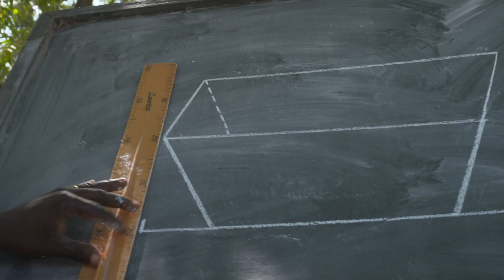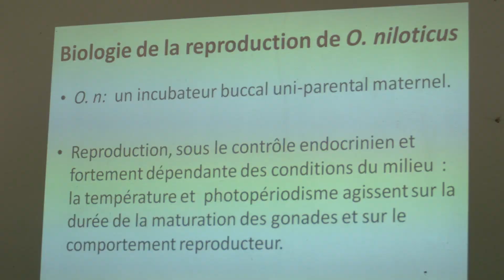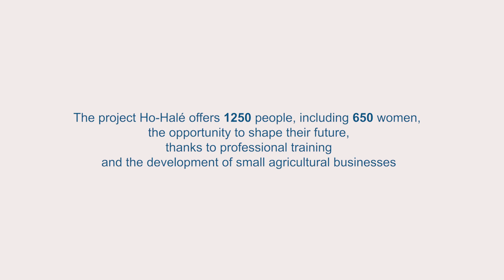Training for hope in Burkina Faso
The project Ho-Halé offers young people and women the opportunity to shape their future, thanks to professional training and the development of small agricultural businesses.